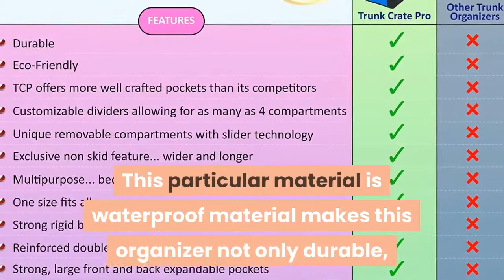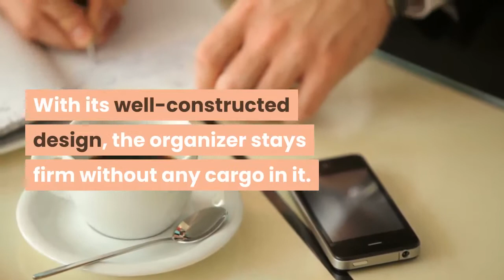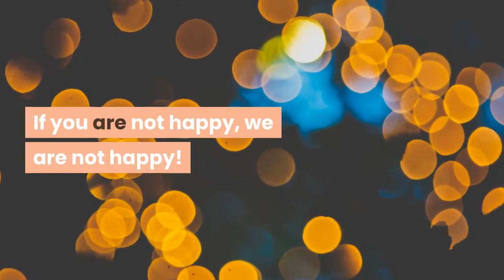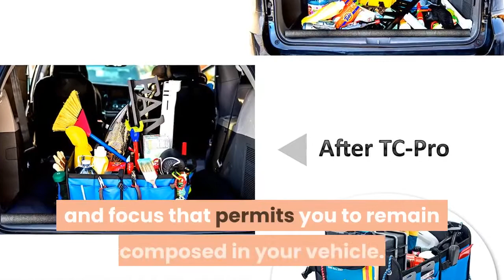discounted rate trunkcratepro collapsible portable multi compartments heavy duty non slip cargo trun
subscribemy channel and like